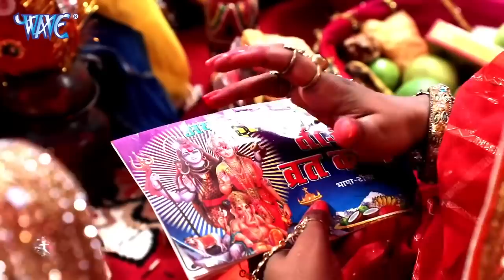VIDEO - Special तीज त्योहार गीत 2020 | Non Stop Superhit Bhojpuri Teej Geet 2020 | Video JukeBox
teej special bhojpuri songs,teej song,teej ka gana,teej ka bhojpuri gana,teej ka geet,teej tyohar songs,तीज के बरतिया,teej ke bartiya,